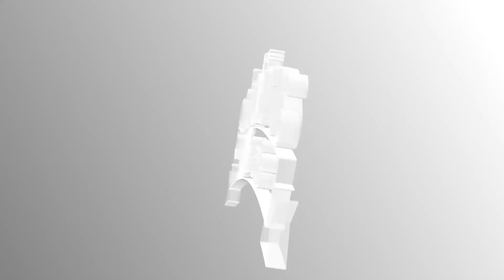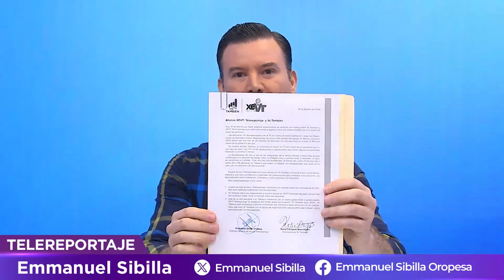Se alía Telereportaje con “Yo también” en pos de visibilizar la discapacidad.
Las personas con discapacidad son la minoría más grande de México, destaca la periodista y activista Katia D´Artigues. A partir de ahora, habrá periodismo para visibilizar la condición. ¿A qué se compromete el periódico del aire con esta alianza? D´Artigues confiesa que esta es ya su misión de vida e invita a generar conciencia, empatía social y a conocer más de la fundación dedicada a brindar información sobre inclusión. Adelanta tópicos sobre la estrategia “Yo también voto 2024” a la que se sumará el Periódico del aire.